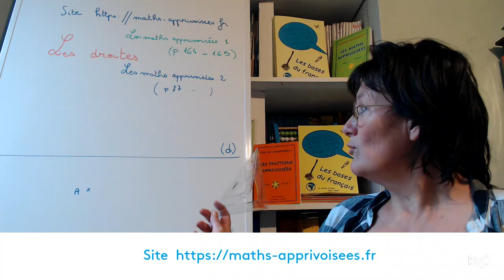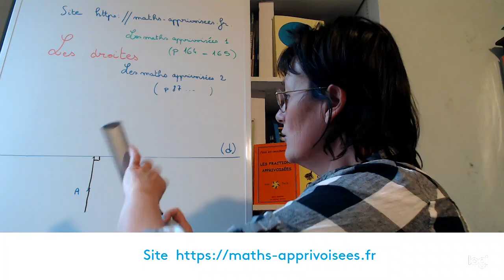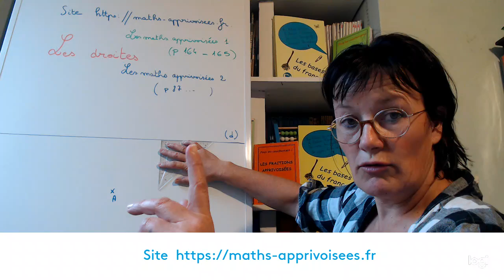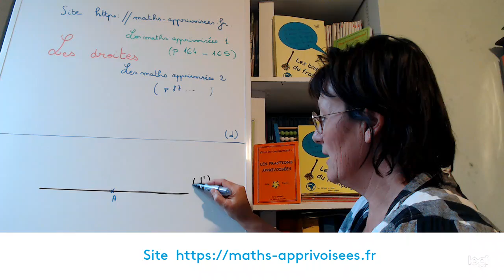Construire des droites parallèles et perpendiculaires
Une petite vidéo pour vous aider à construire des droites parallèles et perpendiculaires.